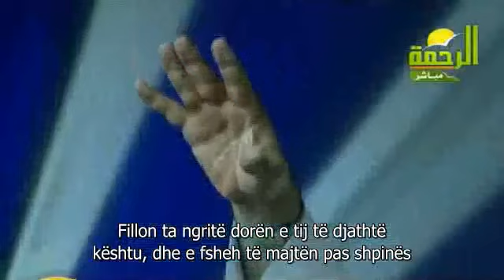Muhammed Hussein Jakub - Skenë nga Dita e Gjykimit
Përkujtojeni këtë Ditë, kur do të dëshirojë edhe një herë njeriu të kthehet në dynja, dhe i këputen të gjitha shpresat!!!